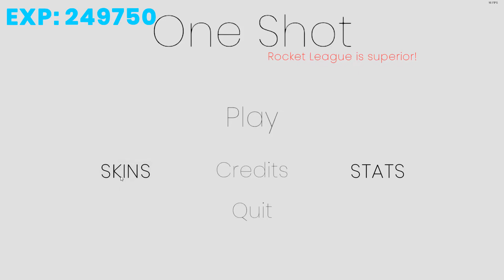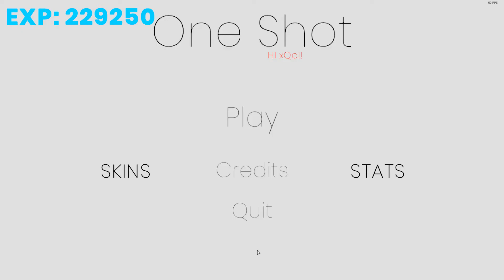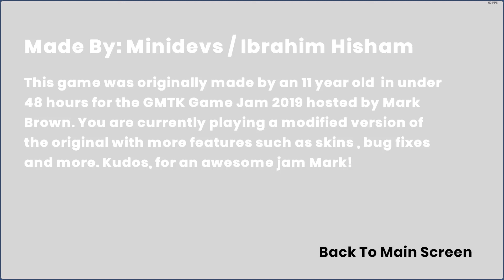One Shot (2020) - Reaching 20k and Ultimate!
One Shot (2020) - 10 Minute Gameplay

Oneshot? An endless fast-paced 2D top-down shooter. Nearly impossible. It might be too difficult for you. Do you have the will or determination? Find out now.

Categories: Action, Top-Down Shooter, Indie, Shooter